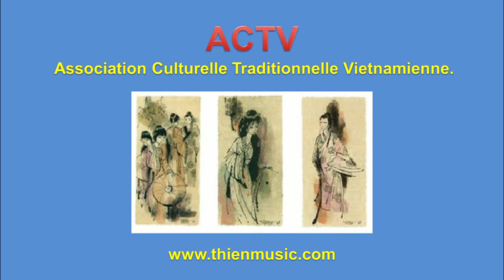France - Cap d'Agde - Feux d'Artifices du 14 juillet 2016.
France - Cap d'Agde - Feux d'Artifice du 14 juillet 2016.
Images et Musique de Vinh-Thien Quach.

Le Cap d'Agde est une station balnéaire dans la commune française d'Agde (Hérault). Elle se situe au pied d'un ancien volcan, le mont Saint-Loup au bord de la mer Méditerranée. Elle est construite à partir de 1970, sur la planification de l'aménagement touristique du littoral du Languedoc-Roussillon. Le site a été un port grec dans l'antiquité.
Elle est développée depuis 1970 sur un lieu de très peu d'activité humaine, à partir d'une zone dénudée. L'urbanisation rejoint au nord du Cap d'Agde les parcelles de la vigne exploitée sur Marseillan. Une rocade automobile relie le Cap d'Agde aux autres pôles urbanisés d'Agde.
La zone de construction a été boisée avec la volonté d'en faire un grand parc urbain1. La station se compose tout autour d'un port de plaisance creusé dans un ancien étang. Les bassins du port sont entourés d'un habitat urbain mixte d'immeubles contigus et de pavillons formant des rues, plus des marinas sur des presqu'iles (iles avec pont) façonnées pour une habitation intégrant l'automobile et les bateaux.
Un large boulevard relie les nouveaux quartiers spécifiés par des ronds-points, des boucles secondaires de rues y sont reliées. Un système de pinèdes-promenades structurant un habitat dans la verdure est établi sur le plan initial.
Le village naturiste autonome est décentré au Nord de l'agglomération en bord de la Réserve naturelle nationale du Bagna commune à Agde et Marseillan. La plage naturiste est séparée du cordon des autres plages de Cap d'Agde par un petit port de plaisance, avec actuellement un parc d'hivernage de bateaux.
Des promenades piétons en ville sur le type zone piétonne sont faites dès la conception de la ville nouvelle avec pour marqueurs un dallage de pierres longues en basalte noir. Des « villages de vacances » qui se sont agglomérés les uns aux autres le long de la voie automobile publique ont composé une structure architecturale de type Néo-régionaliste2 ou bien brutaliste3 intégrée aux jardins plantés méditerranéens dont une des composantes est l'exotisme. Ces zones privées se sont isolées de plus en plus de l'accès du public.
Les espaces attractifs ont été constitués comme l'Ile des Loisirs, les Arènes du Cap qui proposent divers spectacles (et les Toro-piscines durant toute la période estivale), le parc Aqua land auquel s'ajoute entre le Cap d'Agde et Grau d'Agde la « Cité de l'eau », une construction du XXIe siècle, opération de la ville et de la Communauté d'agglomération Hérault Méditerranée.
Un espace de congrès, un musée archéologique important (Musée de l'Éphèbe), un aquarium marin, l'église St Benoit4, les vestiges de la villa romaine d'Embonne à ses côtés, le mémorial du débarquement 2e Guerre mondiale sur la falaise de basalte complètent l'intérêt pour le site.